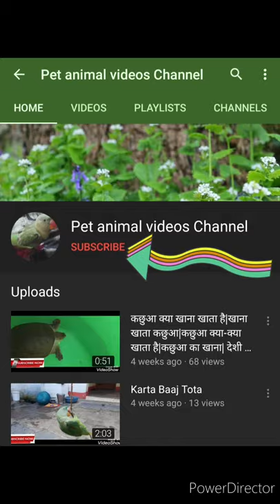🐢 kachhua kya khata hai 🐢 || कछुआ क्या क्या खाता है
🐢 kachhua kya khata hai 🐢 ||
कछुआ क्या क्या खाता है ||